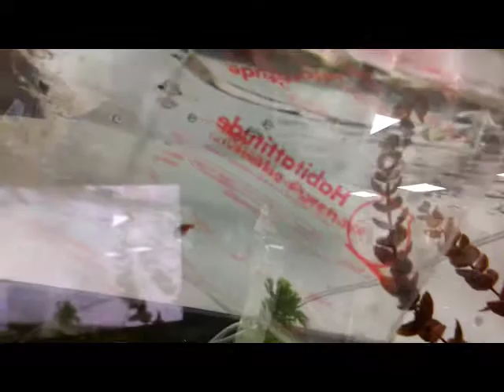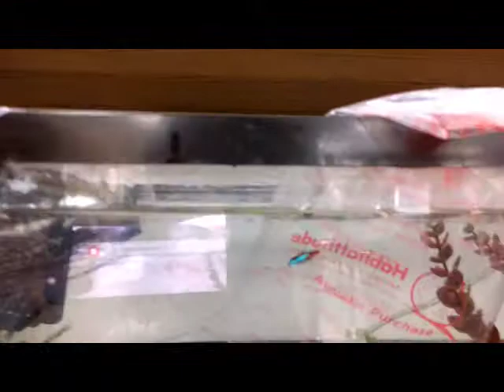Fishy Vlog... Am I Right?? (GS VLOG 22)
I wanted you to meet Petra Ozias Jackson. My neon tetra.